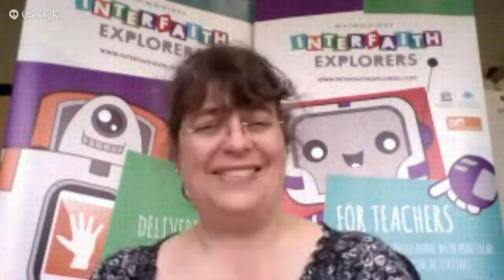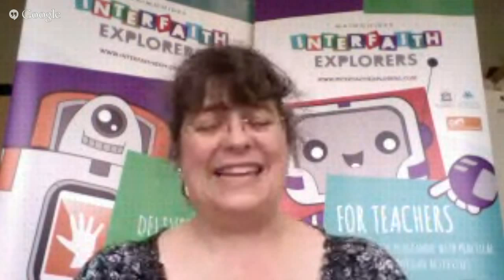The role of 'values education' in schools and community cohesion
Values consistently come up in debates about community cohesion and integration – and tend to be a contested term.

When we talk about values, we are talking about the principles, standards, convictions and beliefs that people adopt as their guidelines in daily activities. They are a set of consistent measures and behaviours that individuals choose to practice in the pursuit of doing what is right or what is expected of them by society. Most laws and legislation are shaped by human values.

Schools play an important role in shaping the values of their pupils. But how do they build these values within their curriculum, extra-curricular activities and policies? What is the relationship between values and Fundamental British values? How can schools benefit from the impact of work around values?

Consequently, this webinar will help teachers:
• Consider the role of values education in schools;
• Demonstrate how values education can contribute effectively to spiritual, moral, social and cultural (SMSC) development in pupils;
• Consider the relationship between shared human values and the aims of liberal education
• Provide ideas for the classroom that can promote values.